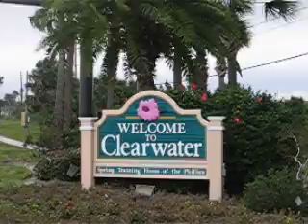Clearwater Florida Hwy 60 Causeway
Video taken with canon digial camera not camcorder - test